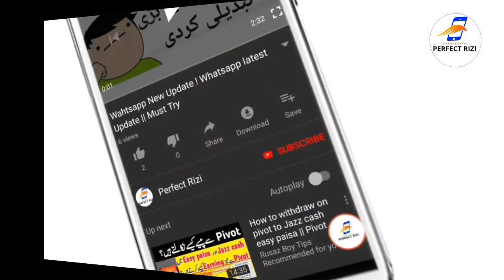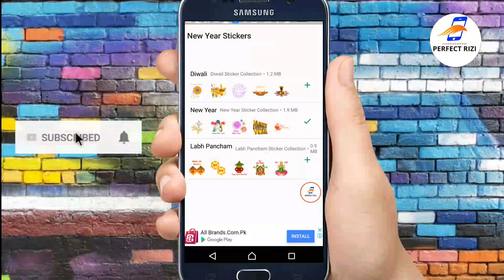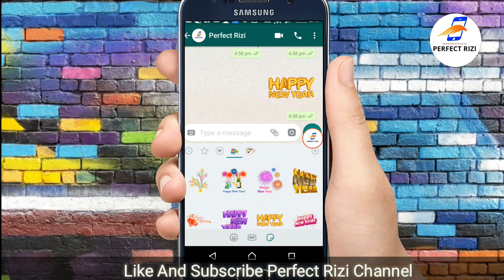Whatsapp New year stickers | Create your Whatsapp Stickers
Whatsapp Stickers new year whatsapp stickers

"" Perfect Rizi ""